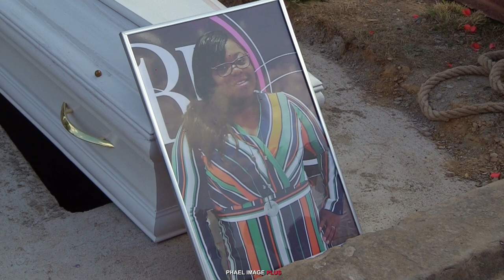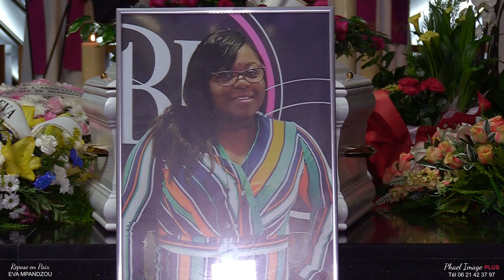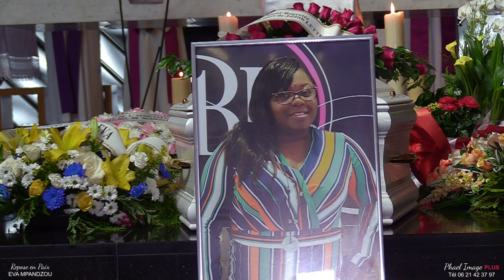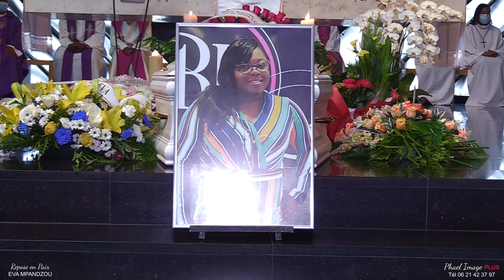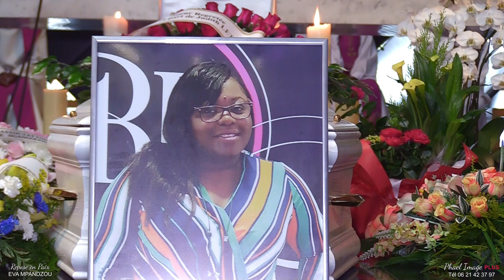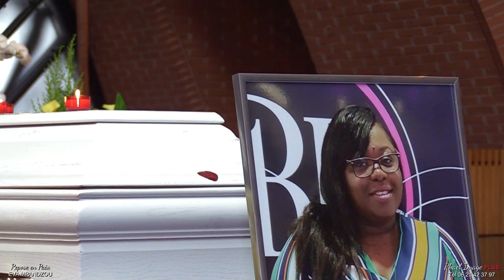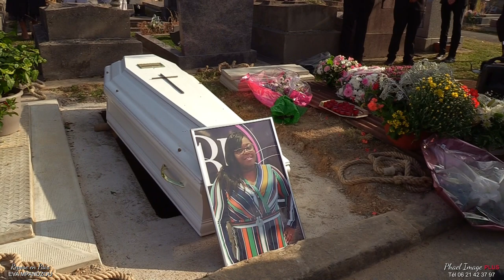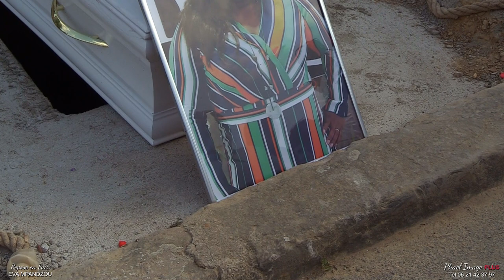LES OBSEQUES DE EVA MPANDZOU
LES OBSÈQUES DE EVA MPANDZOU PAR PHAEL IMAGE PLUS Tél 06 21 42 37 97